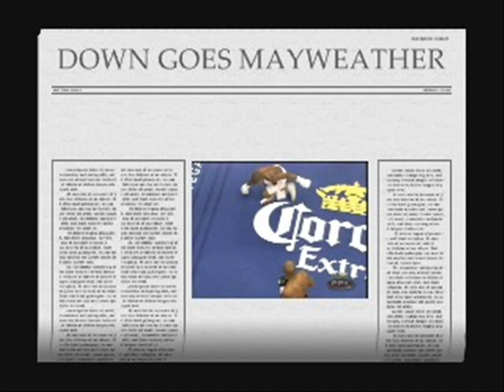RAIYMKULOV DOMINATES CASAMAYOR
KID DIAMOND RAIYMKULOV DOMINATES JOEL CASAMAYOR